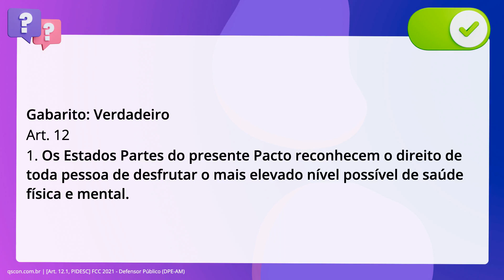QScon Direito: [Art. 12.1, PIDESC] FCC 2021 - Defensor Público (DPE-AM)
Art. 12.1, PIDESC | FCC 2021 | Defensor Público | (DPEAM)

A definição de saúde prevista pela Organização Mundial de Saúde, no preâmbulo de. sua cartigo de constituição, envolve a busca do mais elevado nível de saúde física. e mental, a qual também está inserida com o mesmo conceito no documento do Pacto. Internacional de Direitos Econômicos, Sociais e Culturais.

Gabarito: Verdadeiro